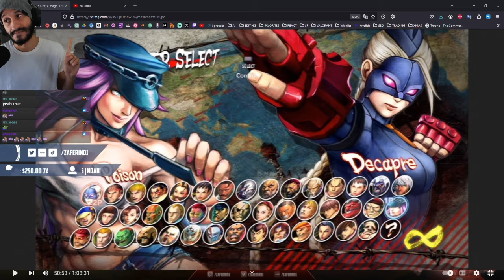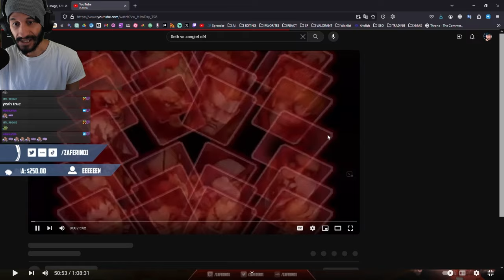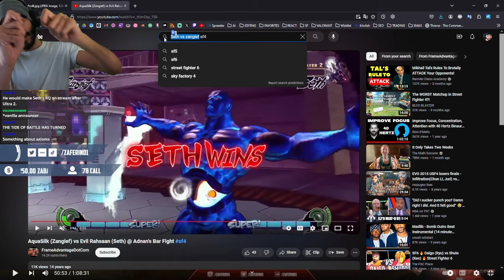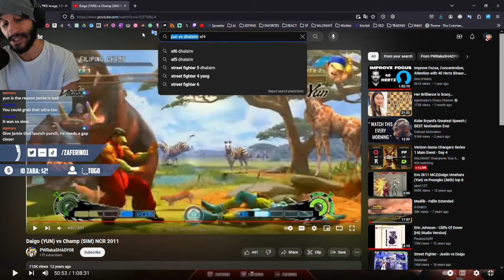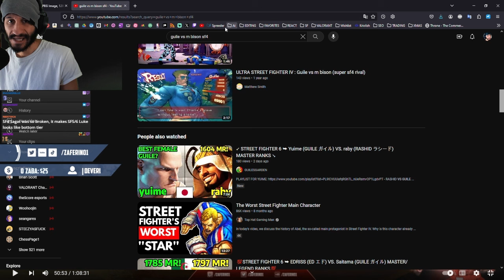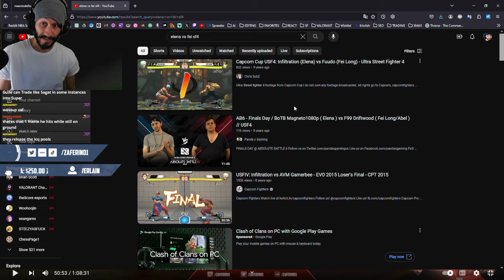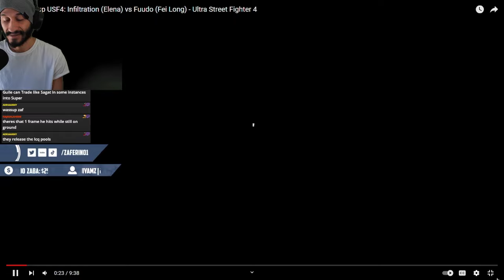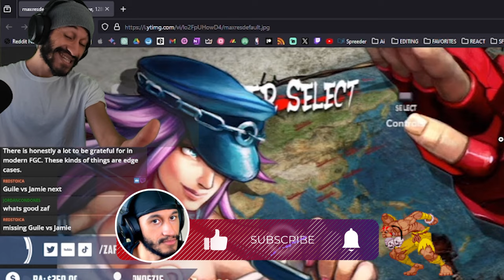The 5 Absolute WORST MATCHUPS IN Street Fighter 4 History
These are in my opinion the 5 worst matchups in Street Fighter 4 history, join me and let's watch some real tournament example of each matchup!

Let me know what other bad matchups you can think of!

0:00 Intro
0:54 First Matchup
5:10 Second Matchup
9:06 Third Matchup
13:08 Fourth Matchup
16:41 Last Matchup
20:21 Conclusion

PC SPECS
+ Case ~ NZXT S340
+ CPU ~ i7-6700k
+ Cooler ~ Kraken x61
+ Motherboard ~ Asus H170 Pro
+ Memory ~ Ripjaws V DDR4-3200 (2x16GB)
+ Storage ~ Samsung 960 Pro (512GB)
~ Samsung 870 EVO 2TB
+ Graphics ~ EVGA GTX 1070 FTW
+ Power ~ EVGA SuperNOVA 650W 80+Gold

+ Keyboard ~ Corsair L70 RGB (Cherry)
+ Mouse ~ Logitech Superlight

+ Monitors ~
1x BenQ ZOWIE XL2546K, 244HZ
1x ASUS VG248QE 144HZ

+ Microphone Setup ~
Shure SM7B
Focusrite Scarlett 2i2 (3rd Gen)

+ Desk ~ Autonomous Desk
+ Headset ~ SteelSeries Arctis Pro Wireless
+ Webcam ~ Logitech C920
+ Chair ~ Autonomous ErgoChair
+ Green Screen ~ El Gato Green Screen